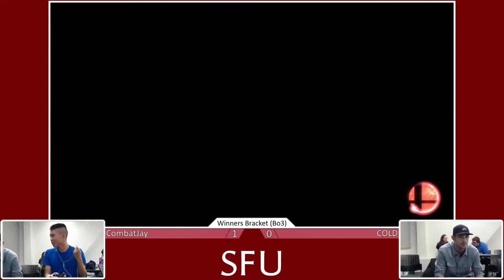SFU #1: WR1 - CombatJay (Mario) vs COLD (Samus)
SFU Wednesdays: Weekly Smash 4 tournaments held every Wednesdays in room 3200 of the Surrey SFU campus